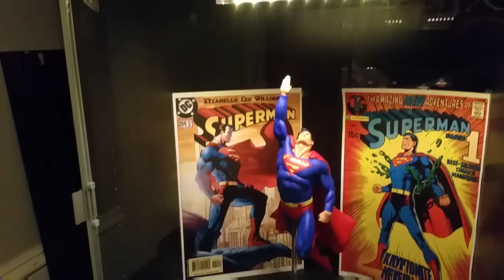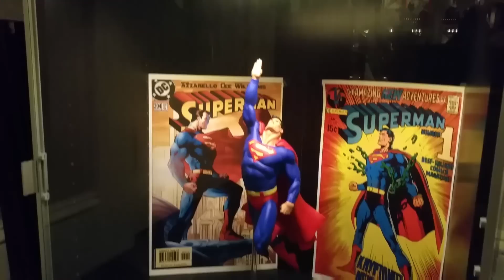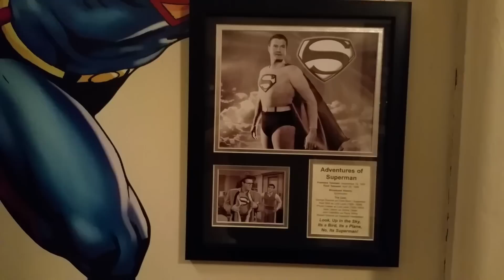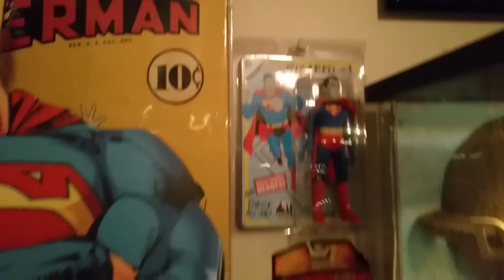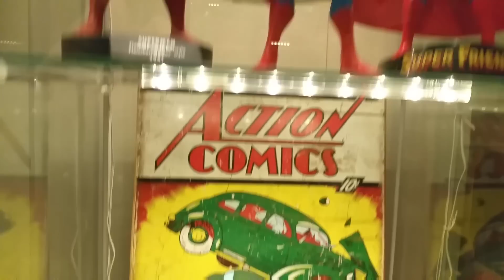Collection Update 2016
My Superman Collection at the start of 2016! Along with many recently added statues and figures I've also done 3 of my own Superman sculpts in various scales over the past year. A 1/4th scale Comic version Superman with arms crossed, a George Reeves Superman statue in 1/6th scale and a 1/10th scale "Batman v Superman" inspired Superman statue. More personal touches include various Dioramas I've made for certain figures, most recently the much awaited 7 inch Neca Christopher Reeve figure which I built a replica portion of the daily planet building from the movie and recreated the famous scene of Superman and Lois' first meeting in the movie.